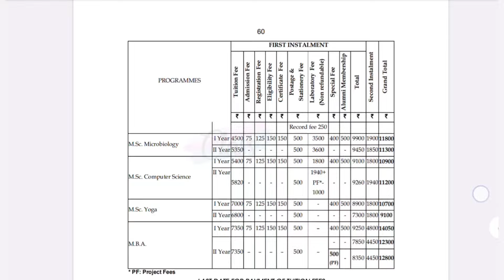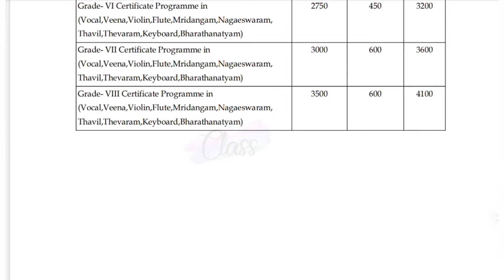Annamalai University • Distance Education • Fees Structure for All Courses • Admission 2024 Fees